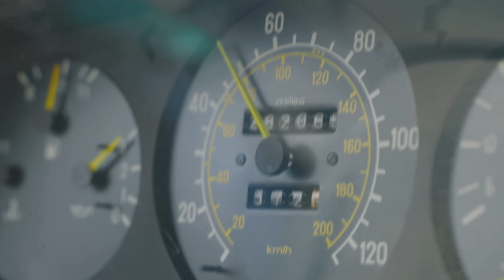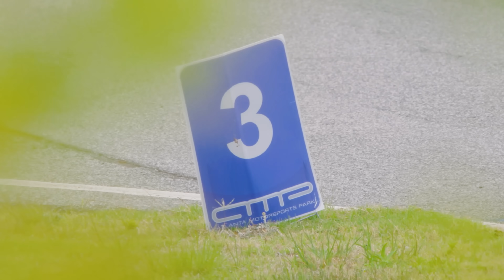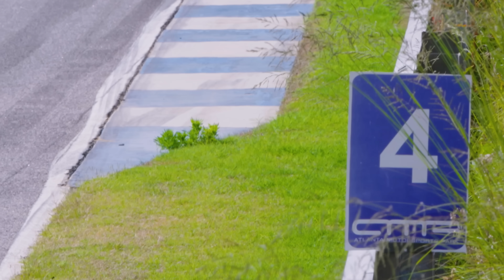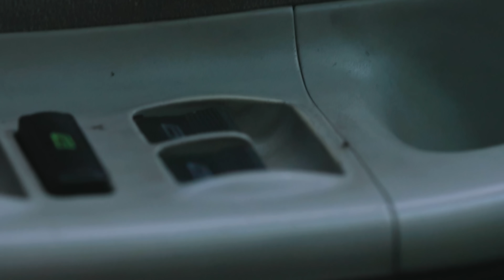Which Of Our Cars Can Actually Outrun The Cops? | Car Trek S5E4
In this episode of Car Trek Series 5, AutoTempest challenges the guys to get their first cars to Atlanta Motorsports Park for a race. Not against each other, but to see who can outrun the local police. Ed's Audi S4 has the most to lose, but its stage 2 mods make it seriously quick. Freddy's Nissan Maxima isn't doing itself any favors, bringing razor thin tires with heavy wheels to a technical course, and Tyler's Mercedes-Benz 300TD will need a miracle to get out of its own way.